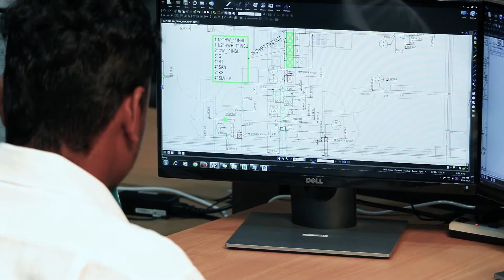A Splendid Conversation About NIBT by Gunwant Chaudhari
For all the construction industry professionals and Engineers, NIBT helps in creating awareness in the field of Construction Management by providing advanced courses and various internships.
Gunwant Chaudhari, a Civil Engineer by profession expresses, is sincere gratification towards NIBT. He came to know about NIBT through social media when he was searching for a job post engineering. He joined the courses and also received an internship. In this way, his career is boosted, and he is pleased as well as thankful to NIBT @
He learned various software’s like Fusion 360, Revit, Navisworks and advanced technologies like drones, Augmented Reality, Virtual Reality. He thinks NIBT has encouraged him to improve his professional as well as communication skills.
Unlike Gunwant, are you too in need of such boost? Do you wish to join NIBT?
To know more and to JOIN the advanced courses,